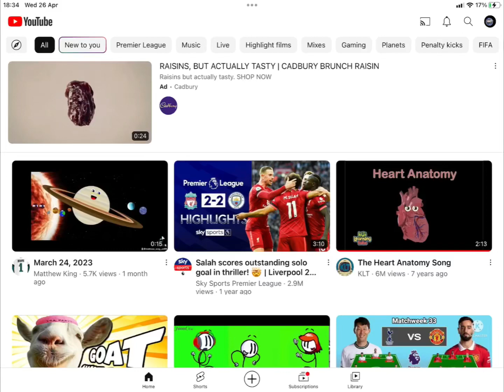Look what video JACK has on his channel